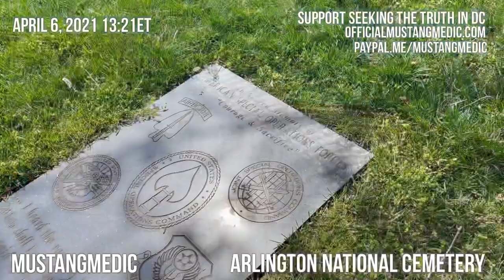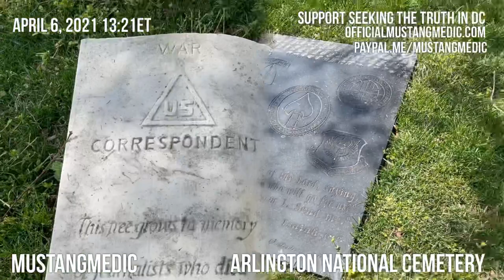Arlington National Cemetery Amphitheater￼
Welcome to our MustangMedic Live Stream!

MustangMedic Tenets below:
1. For us the listen to each other.
2. To be able to respectfully disagree
3. Love one another (lift someone up)

You will feel better about yourself if you do all three. But, number three will most likely be the biggest impact on your attitude about life.

Todays featured Playlist, the “Operation” of the US Capitol on  January 20th early morning. I was the only one there to video this historic event that we still do not know the reason why it happened:

I’m not asking you to trust me, look to at least 9 sources before making your own judgment. That’s what I ( MustangMedic ) strive for. If we have one source or a number of them, we will let you know. If it’s just rumors we call that “chatter”.

Your (Monthly support) helps MM project our future endeavors. Please do not hesitate do donate once though, we greatly appreciate your support.

I’m not going to stop pursuing the truth. We have to trust God, be peaceful and listen to each other, watch and Pray. My recommendation is Pray first.

I have always been sincere online and have over 8000+ videos that prove it. I’m not going to change anything uploaded in the past or hide it, I know the truth is out there and we are going to find it. You need multiple sources to find the truth. Don’t trust me, trust what you investigate yourself, my expression is... don’t be a sheep.

Please share these videos, I believe they are important because of the current state of our country.  It’s not about the views it’s about the message.

Please report the offender to this group on Telegram thank you.
Link to the group chat.

We are in historictimes. You and I, both know it. 🇺🇸

I felt that I had to be here on January 6th and I never left. I will leave when God when God closes the door the door. Although new at journalism, I’m here reporting from the ground in Washington, DC. So that’s what I’m going do until further notice.

If you see a value in our reporting from Washington DC, please donate, financial support is needed to continue this mission to pursue the facts on the ground in DC and stay independent without financial influence.

if you prefer to:
MustangMedic
2 Massachusetts Ave., NE
Unit 75166

Please look at every character above. There are at least 3 fake MustangMedic accounts out there deceiving our viewers. Report them immediately, thank you.

MustangMedic
The People’s Journalist.
Spread the good word.